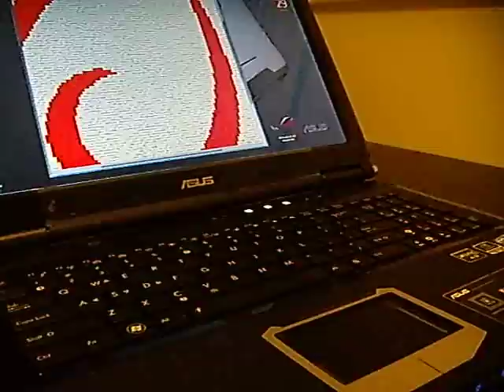[Solved] Asus G51Jx-A1 Synaptics Touchpad Reverse Scrolling Issue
Update (23 May 2010): My reseller suggested performing a system recovery. I tried and it worked! Strange, but it worked. The reverse touchpad issue is now solved.

The Synaptics touchpad on my Asus G51Jx-A1 notebook scrolls in reverse direction. On every notebook  I have used till date, you perform a top to down slide action with your finger on the right hand side of the touchpad to scroll down a screen. You do the opposite (slide your finger in a bottom to top action) to scroll up a screen.

On this notebook the scrolling directions are reversed. To scroll down a page/screen I need to slide my finger from bottom to top. While scrolling up needs a sliding motion from top to bottom.

Horizontal scrolling is also reversed. Usually, you slide your finger at the bottom of touchpad in a left to right motion to scroll to the right while you do the opposite (slide your finger from right to left) to scroll to the left.

But on the touchpad on this notebook the horizontal scrolling action is also reversed. You  need to move your finger in a right to left motion to scroll right. Scrolling to the left needs a left to right sliding motion.

Coupled with the flapping keyboard (while typing) the usability of this notebook is nothing to write home about.

I have latest Synaptics drivers installed and from what I have read so far, this is a hardware issue and cannot be resolved by software. If someone thinks otherwise and knows a way to resolve it via configuration option or software, please let me know. I'd appreciate it.

You might be interested in this Asus G51jx-A1 video as well:
(Asus G51Jx-A1 Keyboard Flex Issue )